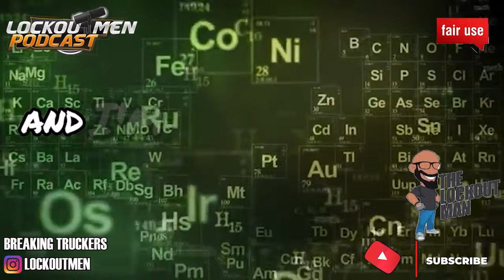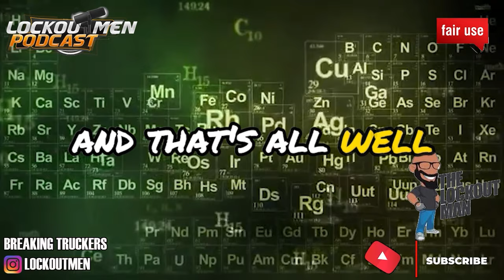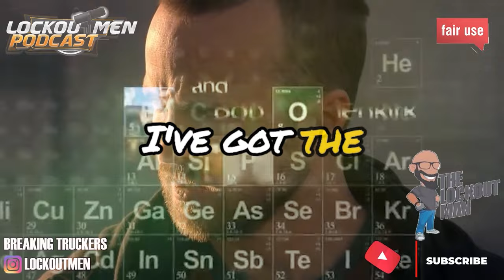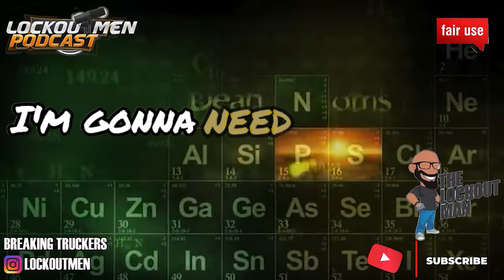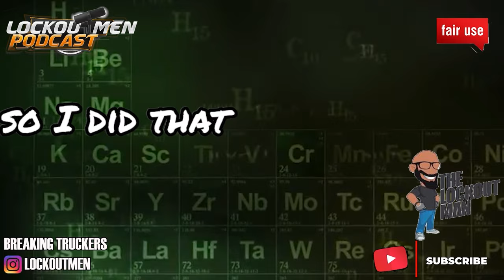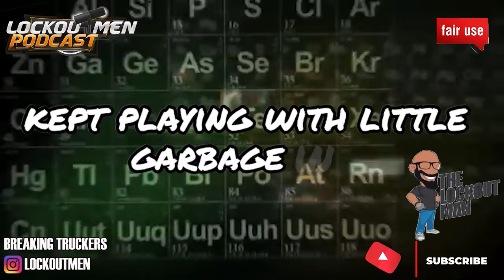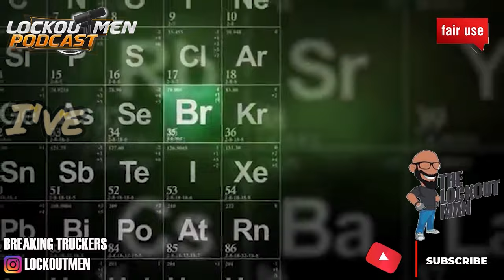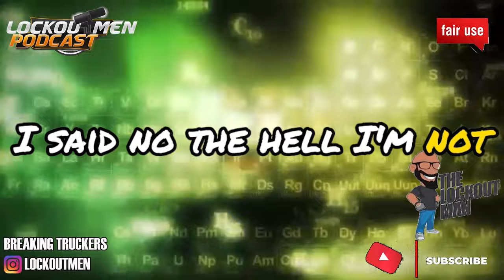You Won't Believe Who This Trucking Company Is Affiliated With! | Superego | Prime Inc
In Today’s Episode: Trucker Unscathed From Superego / Am Hotshots
Only a week in and already knew what time it was!!!